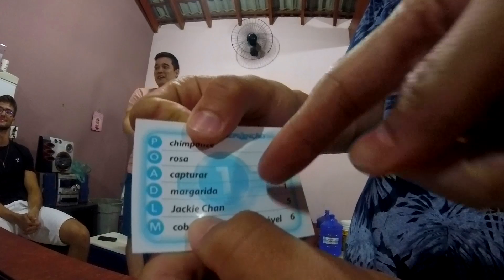MINHA VIRADA DE ANO EM SÃO PAULO!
Fui pra São Paulo passar o ano novo e foi muito daora! Feliz 2019 a todos!

Camera:Gopro Hero 5 Session
Edição:Sony Vegas pro 15
Thumbnail:Photoshop